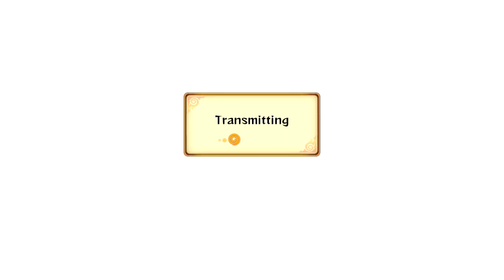Naruto Storm Revolution: Pa Low Can You Go? - Live Ranked Ep. 21